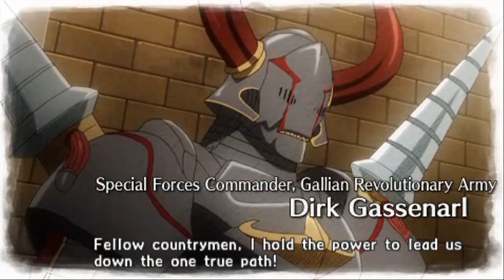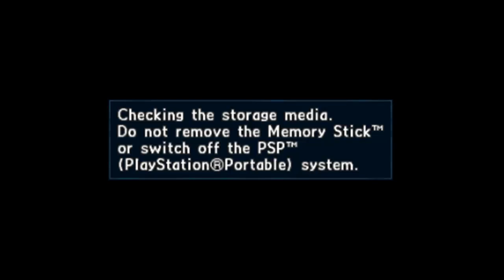Let's Play Valkyria Chronicles 2 [German] (PSP) Part 14: Vorrunde, check!